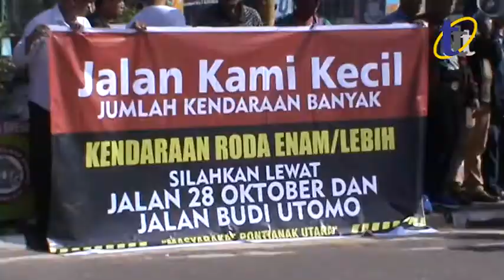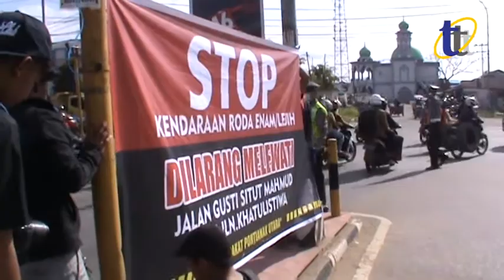WARGA LARANG KENDARAAN RODA ENAM MELINTAS JALAN GUSTI SITUT MAHMUD KHATULISTIWA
Puluhan masyarakat pontianak utara melakukan aksi pemasangan spanduk yang bertuliskan “ kendaraan roda enam atau lebih dilarang melewati  jalan Gusti Situt Mahmud – jalan Khatulistiwa “, pada jum’at pagi.
Aksi pemasangan spanduk dilakukan di persimpangan Traffic Light jalan Gusti Situt Mahmud, Siantan.